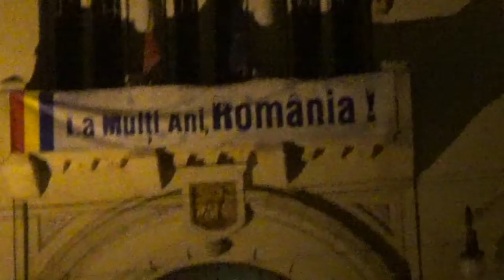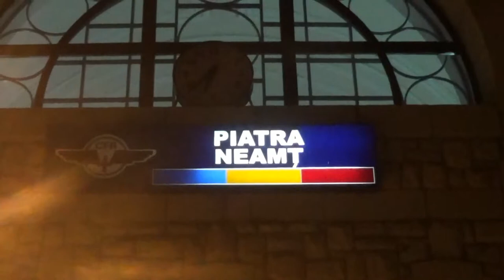Piatra Neamț by Night! Romanian Vlog.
O tură prin orașul Piatra Neamț în timp ce noaptea coboară peste el. Vizionare plăcută!